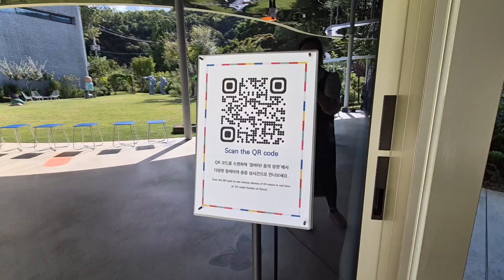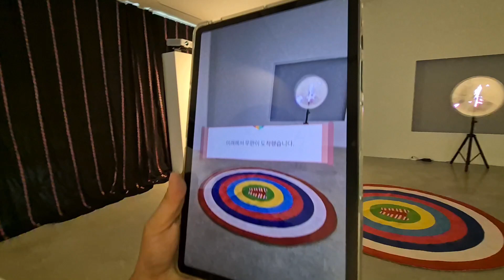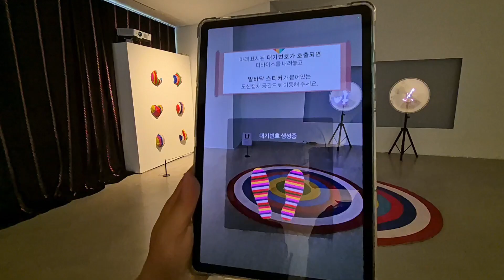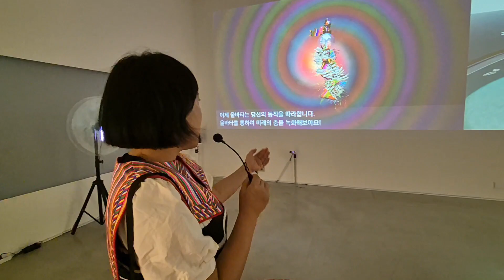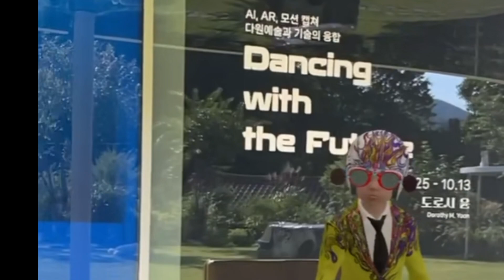예술과 기술입은 구하우스_아르코 도로시윤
3주간 별관에서 전시되는 도로시엠윤의 dancing with future 작가 인터뷰입니다.
끝 장면은 미술관에 방문온 큐리어스토리 작가님의 아바타 등장 재미난 감상되세요 @curyustory 큐리어스토리~도로시윤